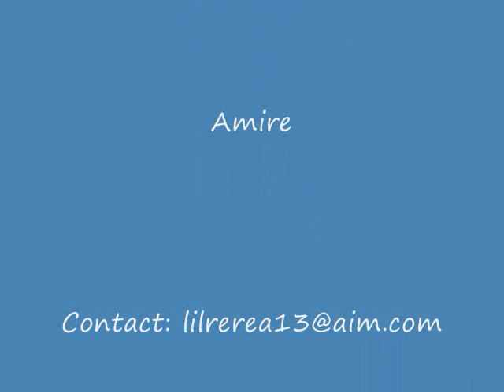Amire on Bass Byron Cage- Thou art a Shield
Me on Bass